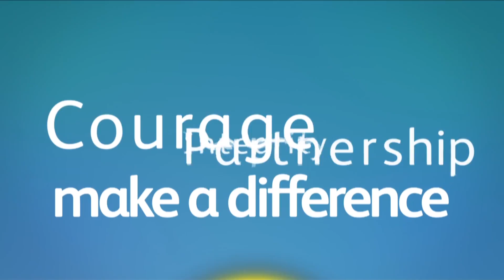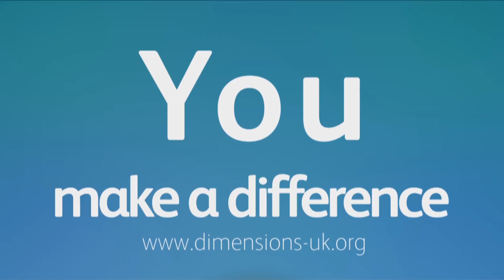Dimensions - Making a difference for people with learning disabilities and autism